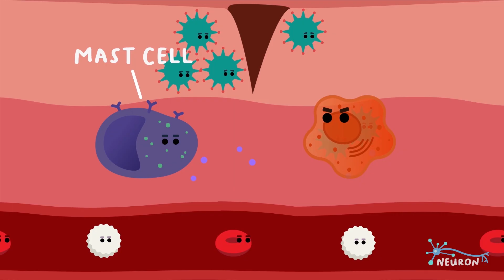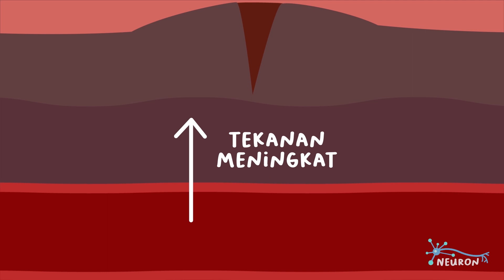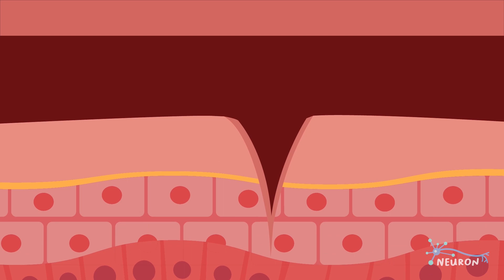Apa itu Inflamasi?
Pernah ga sih kalian penasaran bagaimana tubuh kita mencegah bakteri merajalela saat kita mengalami lukai? Apakah kalian tahu bagaimana setiap bagian dari pertahanan tubuh kita bekerja sama? Yuk disimak!